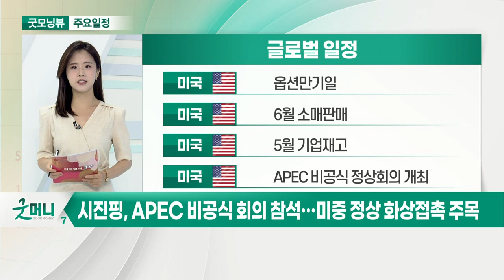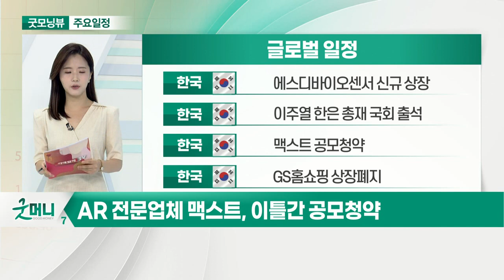시진핑, APEC 비공식 회의 참석… 미중 정상 화상 접촉 주목_오늘장 글로벌 일정 (20210716)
미국 : 옵션만기일
미국 : 6월 소매판매
미국 : 5월 기업재고
미국 : APEC 비공식 정상회의 개최

미국 : 주간 원유 채굴장비
미국 : 미시건대 소비심리 평가지수
유럽 : 5월 무역수지
유럽 : 6월 소비자물가지수 확정치

한국 : 에스디바이오센서 신규 상장
한국 : 이주열 한은 총재 국회 출석
한국 : 맥스트 공모청약
한국 : GS홈쇼핑 상장폐지